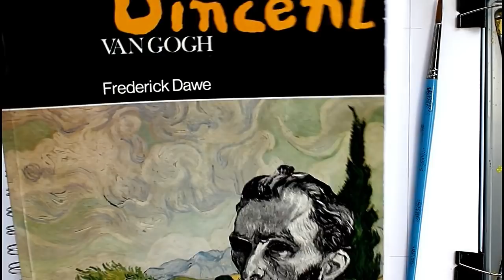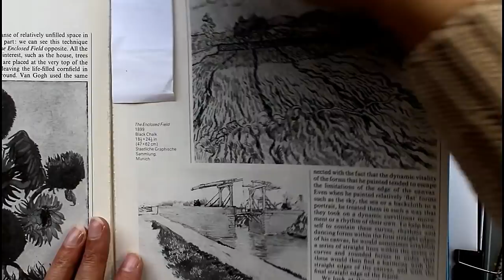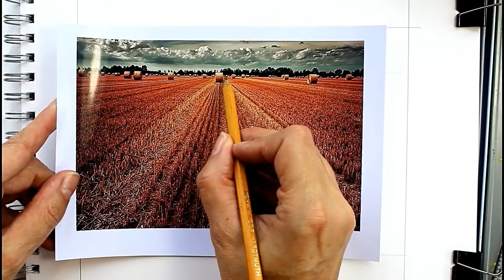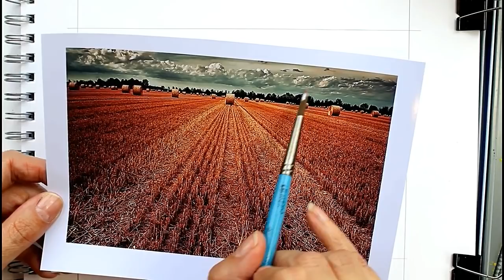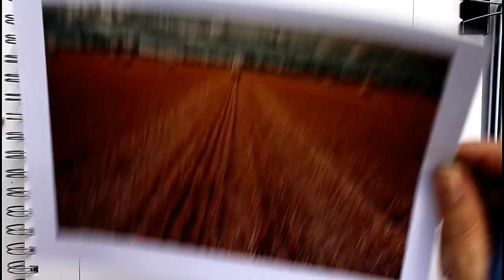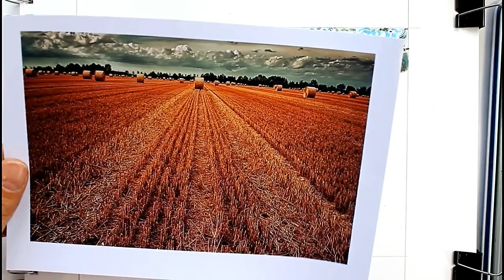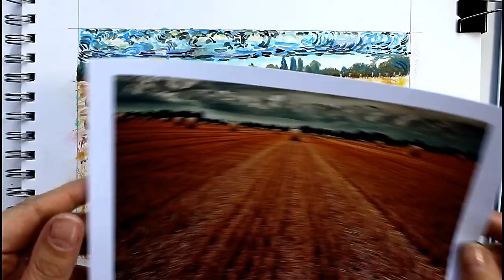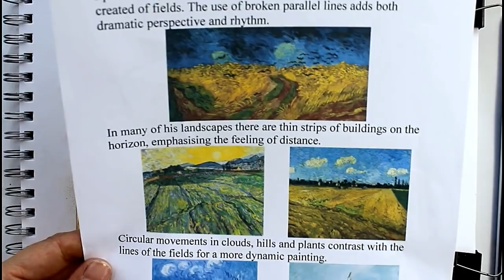Landscape in the style of Vincent Van Gogh using Derwent Artbar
Looking at the style of Vincent Van Goghs landscapes. Creating a simple composition with one point perspective using Derwent Artbars.

UK link to Artbars
US link to Artbars

Purchases from this shop help to support this channels growth, thank you for your support.